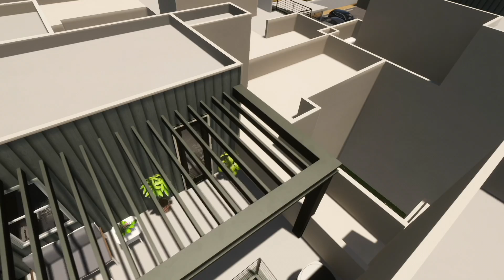The Pearl Ventura Beach, Residence Seven